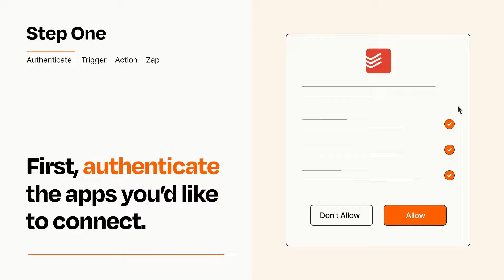How to Connect Google Calendar to Todoist - Easy Integration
So you want to connect Google Calendar to Todoist? You can do it with Zapier!